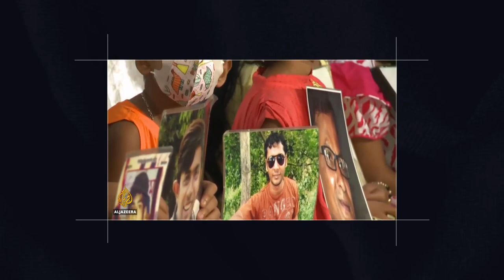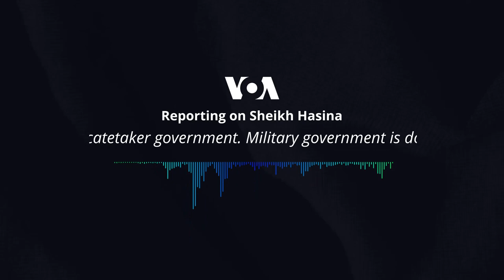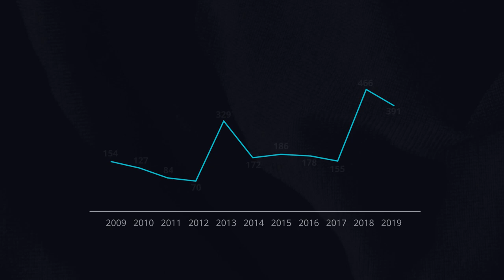Bangladesh's Human Rights Abuse Linked to Failed Democracy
The ongoing human rights abuse, decline in freedom of expression, enforcement of repressive measures against opposition parties in Bangladesh, are the result of dysfunctional democracy of the country due to the abolishment of a credible caretaker government provision to oversee elections in 2011.